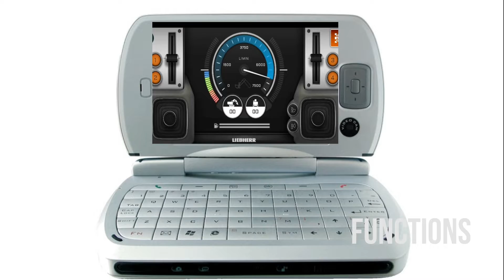Lego Technic LIEBHERR R 9800 EXCAVATOR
With tremendous capacity and high productivity, this mining excavator is one of the most powerful excavator for mining operations.